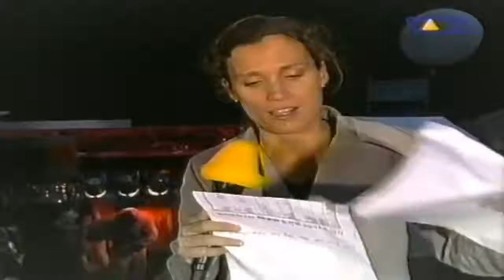Svent Väth ™️1998 /30 años de historias